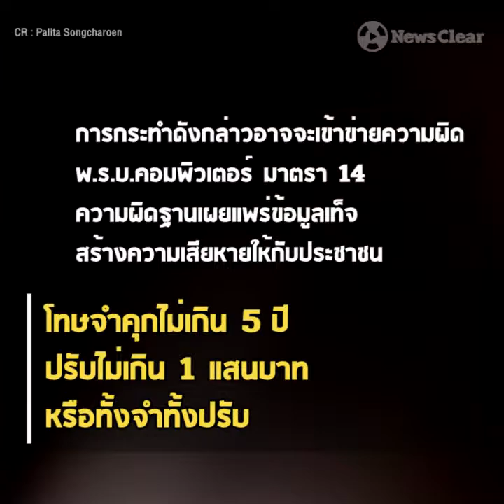พฤติกรรม "มนุษย์กล้อง" จอมประจาน-แฉ ผิดหรือไม่?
สาวโพสต์คลิปถูกหญิงวัยกลางคนใช้โทรศัพท์มือถือถ่ายคลิปขณะนั่งรถไฟไปเรียน ถาม "ถ่ายทำไม" ถูกสวนกลับ "ผิดกฎหมายหรอน้อง"
ส่องข้อกฎหมาย "ถ่ายภาพ-คลิป" ผู้อื่นเป็นเรื่องสาธารณะ? ผิดหรือไม่?